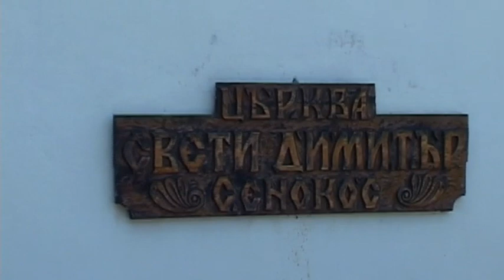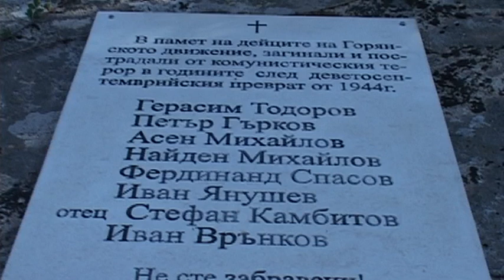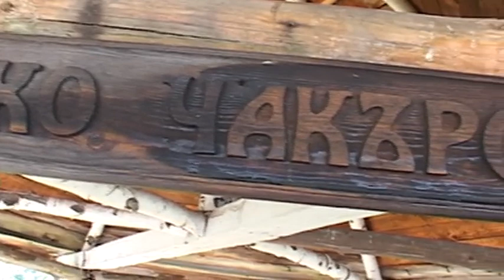IV земляческа среща в село Сенокос, община Симитли 2019 г.